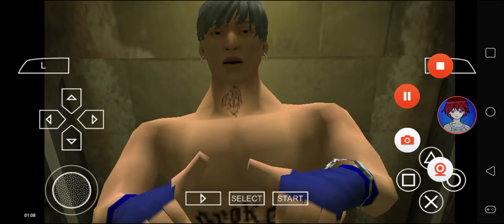Def Jam FFNY The Takeover - Greg Jordan vs Fat Joe @ Foundation